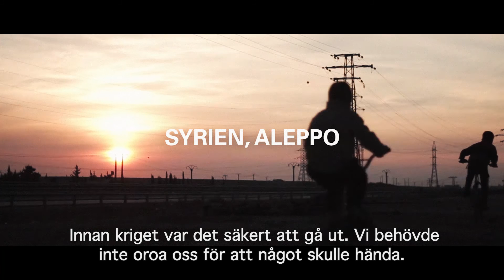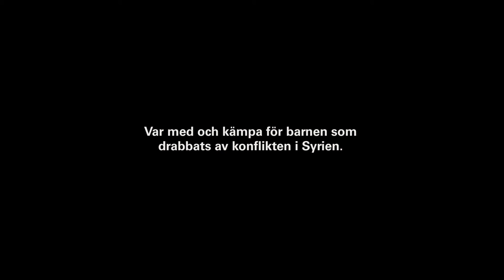Saja, 12 har förlorat sitt ben – men inte sina drömmar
Saja, 12 år, bor i Aleppo i Syrien. Hon förlorade sitt ben i en bombattack. "Men när jag spelar fotboll känner jag inte att jag förlorat något alls." Var med och kämpa för barnen som drabbas av konflikten i Syrien